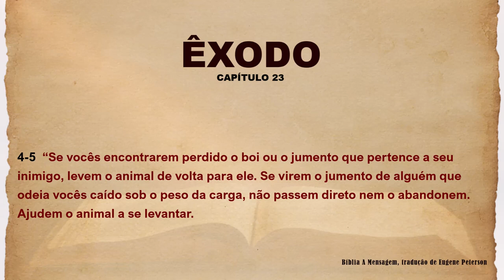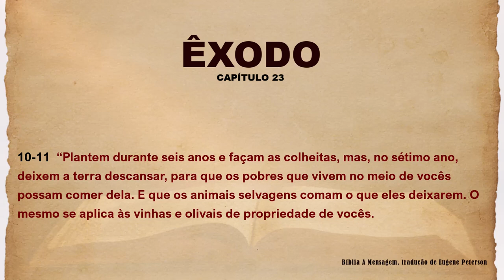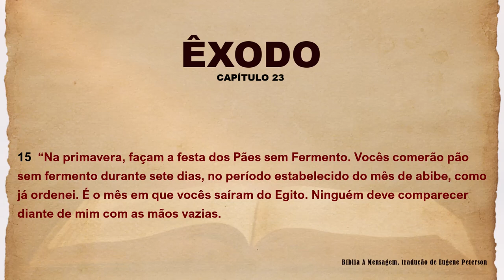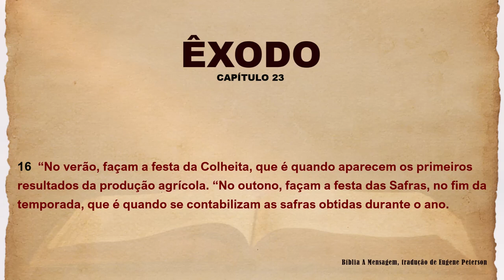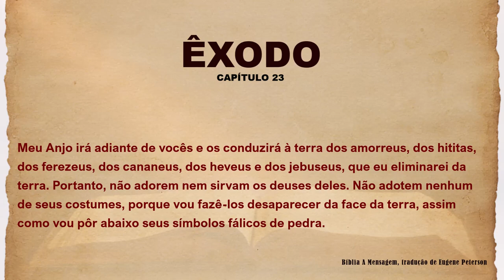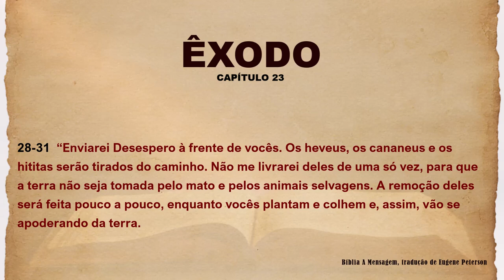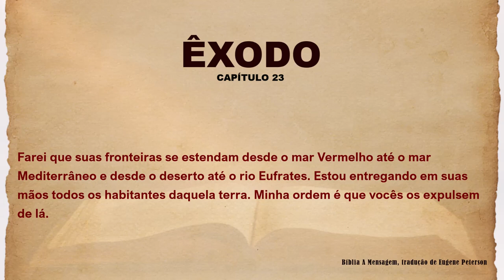LIVRO DE ÊXODO / CAPÍTULO 23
Êxodo 23, parte do Pentateuco, oferece uma série de leis divinamente inspiradas, focando em justiça e moralidade. Este capítulo se destaca por seu enfoque na honestidade e justiça nas relações sociais e judiciais. Aborda temas como falsas acusações, a necessidade de evitar a corrupção, a observância de festivais sagrados e o respeito ao sábado.

Este texto é crucial para compreender os valores éticos e morais que formam a base da sociedade israelita antiga e tem implicações significativas para a compreensão da justiça e da retidão no contexto bíblico.

Principais informações sobre Êxodo 23:

Justiça e Honestidade: Leis contra falsas acusações e a importância da verdade na justiça (Êxodo 23:1-3).
Imparcialidade: Instruções sobre julgamento imparcial, mesmo em relação a inimigos (Êxodo 23:4-9).
Sábado e Ano Sabático: Normas sobre a observância do sábado e o ano sabático para descanso da terra e ajuda aos necessitados (Êxodo 23:10-12).
Festas Religiosas: Orientações sobre a celebração das três principais festas judaicas - a Festa dos Pães Asmos, a Festa da Colheita e a Festa da Colheita Final (Êxodo 23:14-17).
Condução na Terra Prometida: Promessas de Deus sobre a condução e proteção na conquista da Terra Prometida (Êxodo 23:20-33).

1 - Compreensão mais profunda: A combinação de ler e ouvir a Bíblia ao mesmo tempo pode ajudar na compreensão e absorção das mensagens, permitindo uma compreensão mais profunda dos ensinamentos.

2 - Maior foco e concentração: Ouvir enquanto lê pode manter o foco e a concentração, tornando a experiência de leitura mais envolvente e significativa.

3 - Reforço da memória: A associação de ler e ouvir pode fortalecer a memória das passagens bíblicas, facilitando a lembrança e aplicação dos ensinamentos no dia a dia.

4 - Enriquecimento espiritual: A combinação de ler e ouvir a Bíblia pode enriquecer a experiência espiritual, permitindo uma conexão mais íntima com as Escrituras e com Deus.